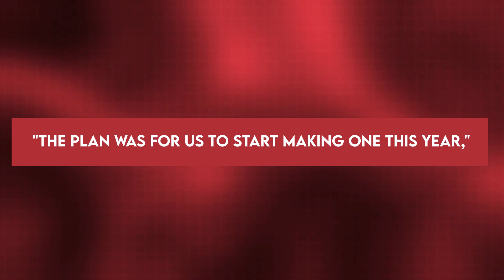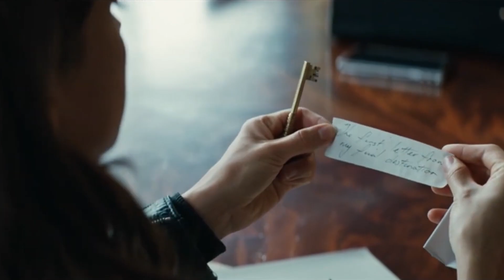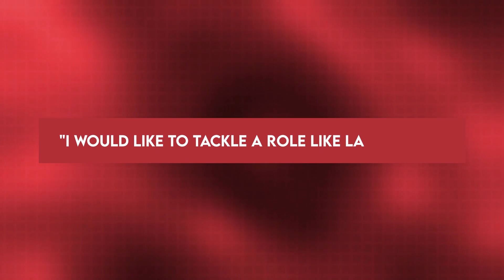TOMB RAIDER 2 Teaser (2024) With Alicia Vikander & Radhesh Aria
About:
Tomb Raider, also known as Lara Croft: Tomb Raider between 2001 and 2008, is a media franchise that originated with an action-adventure video game series created by British gaming company Core Design. Formerly owned by Eidos Interactive, then by Square Enix Europe after Square Enix's acquisition of Eidos in 2009, the franchise focuses on fictional British archaeologist Lara Croft, who travels around the world searching for lost artefacts and infiltrating dangerous tombs and ruins. Gameplay generally focuses on exploration of environments, solving puzzles, navigating hostile environments filled with traps, and fighting enemies. Additional media has been developed for the franchise in the form of film adaptations, comics and novels.

Development of the original Tomb Raider game began in 1994; it was released two years later. Its critical and commercial success prompted Core Design to develop a new game annually for the next four years, which put a strain on staff. The sixth game, The Angel of Darkness, faced difficulties during development and was considered a failure at release. This prompted Eidos to switch development duties to Crystal Dynamics, which has been the series' primary developer since. Other developers have contributed to spin-off titles and ports of mainline entries.

Tomb Raider games have sold over 85 million copies worldwide by 2021. The series has generally been met with critical acclaim, and is noted as one of the pioneers of the action-adventure genre. Lara Croft has become one of the most recognisable video game protagonists, winning accolades and earning places on the Walk of Game and Guinness World Records. Alongside being praised for pioneering female characters in video games, she has been the subject of controversy due to her sx appeal being used for marketing.